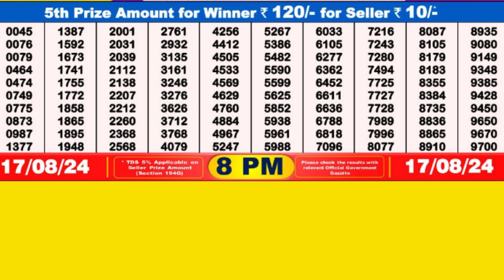DEAR STORK SATURDAY WEEKLY LOTTERY TODAY RESULT 8 PM 17/08/24#latest lottery result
DEAR STORK SATURDAY WEEKLY LOTTERY TODAY RESULT 8 PM 17/08/24